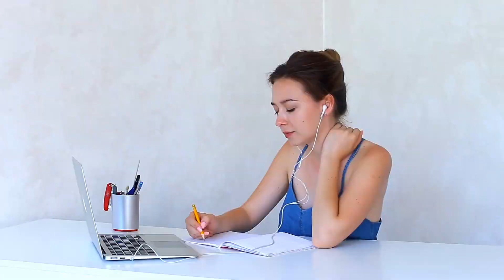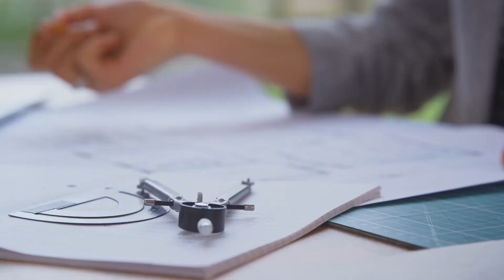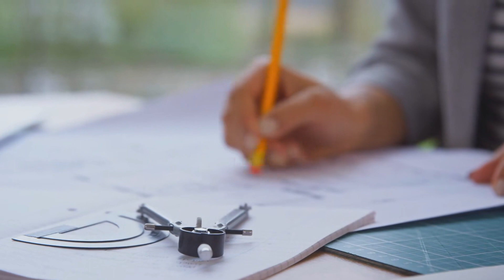[T1] Ta Có Một Tòa Tụ Tài Trận Audio Truyện FuLL | Chương 1 - 5 | Cực Địa Phong Nhận Đô Thị Điềm Đạ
Truyện: TA CÓ MỘT TÒA TỤ TÀI TRẬN Tập 1
Tác giả: Cực Địa Phong Nhận
Thể loại: Đô Thị, Điềm Đạm, Đô Thị Sinh Hoạt, Hệ Thống, Góc Nhìn Nam